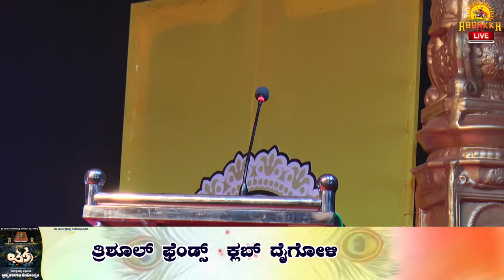Day -4 ಶ್ರೀ ಸಂತಾನ ಗೋಪಾಲಕೃಷ್ಣ ದೇವಸ್ಥಾನ ಛತ್ರ, ಆನೆಕಲ್ಲು. ಬ್ರಹ್ಮಕಲಶಾಭಿಷೇಕೋತ್ಸವ| ನೇರಪ್ರಸಾರ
ಶ್ರೀ ಸಂತಾನ ಗೋಪಾಲಕೃಷ್ಣ ದೇವಸ್ಥಾನ ಛತ್ರ, ಆನೆಕಲ್ಲು. ಬ್ರಹ್ಮಕಲಶಾಭಿಷೇಕೋತ್ಸವ| Day -4. ನೇರಪ್ರಸಾರ